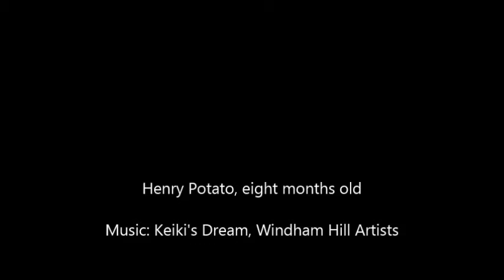Henry Dreams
8-month-old Henry Potato does a little dance while dreaming.